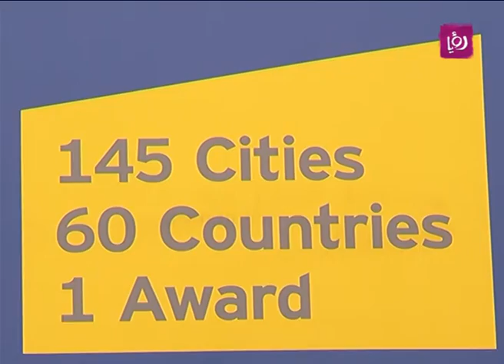تقرير غادة سابا - احتفالية "ارنست ويونغ" بريادي العام في مونتي كارلو - الجزء الأول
تقرير الزميلة غادة سابا لبرنامج "حلوة يا دنيا" الصباحي ليوم الجمعة 13/6/2014 وفيه زيارة الى مونتي كارلو الفرنسية لتغطية فعالية الاحتفال بريادي العام بتنظيم من ارنست ويونغ والتي شارك فيها السيد ميشيل الصايغ - رئيس مجلس ادارة مجموعة الصايغ، حيث حصلت المجموعة على تكريم ضمن فئة أفضل الشركات العائلية.